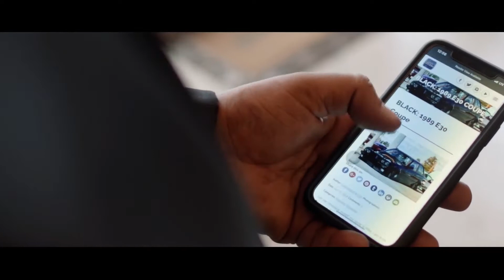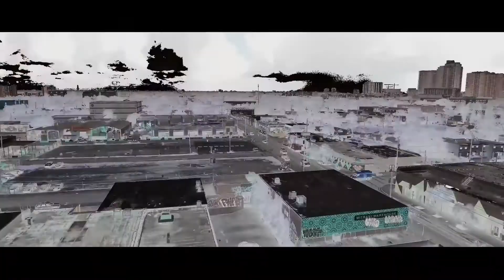Miyagi - БадаБум (Trap Killer Remix) // Rando Video Edit